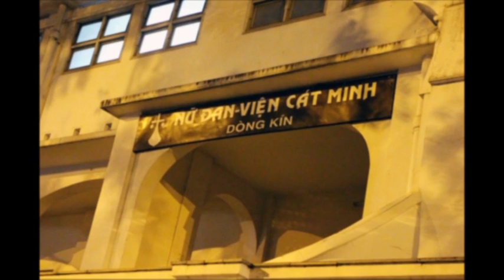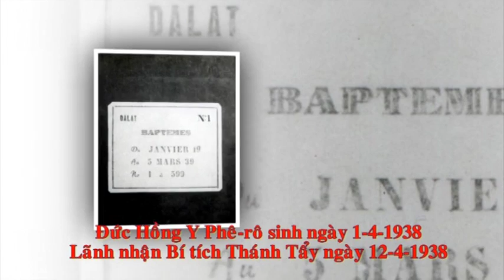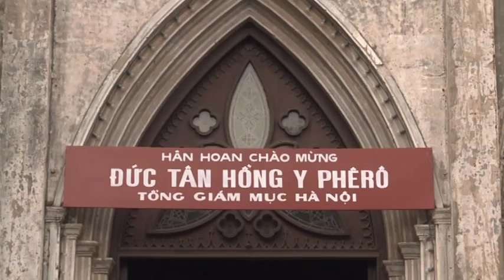THÁNH LỄ TẠ ƠN CỦA TÂN HỒNG Y PHÊRÔ NGUYỄN VĂN NHƠN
Gia đình quay phim - dựng phim PHẠM QUYẾT